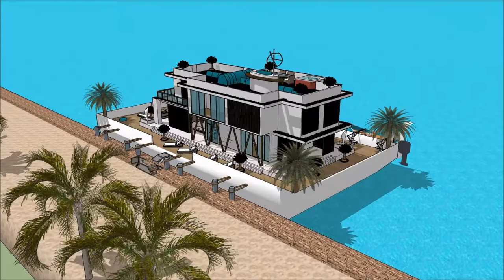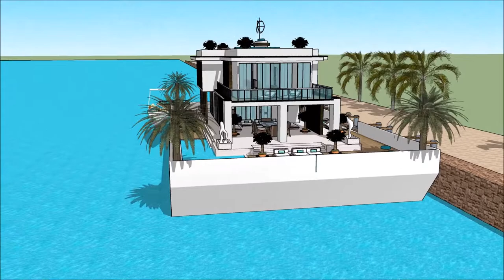ਹਾਊਸਬੋਟ ਕੋਚਿਨ ਇੰਡੀਆ ਆਧੁਨਿਕ ਅਮਰੀਕੀ ਆਰਕੀਟੈਕਟ ਕੈਲੀਫ਼ੋਰਨੀਆ ਵਿੱਚ ਵਿਕਰੀ ਲਈ ਲਗਜ਼ਰੀ ਮਹੱਲ ਐਂਸਟਰੈਮਡ ਵਿੱਚ ਫਲੋਟਿ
The floating house villa houseboatzania launching an innovative high-end luxury yacht floating house villa mansion home design potentially as a display of exhibition of ਹਾਊਸਬੋਟ ਕੋਚਿਨ ਇੰਡੀਆ ਆਧੁਨਿਕ ਅਮਰੀਕੀ ਆਰਕੀਟੈਕਟ ਕੈਲੀਫ਼ੋਰਨੀਆ ਵਿੱਚ ਵਿਕਰੀ ਲਈ ਲਗਜ਼ਰੀ ਮਹੱਲ ਐਂਸਟਰੈਮਡ ਵਿੱਚ ਫਲੋਟਿ.

The collection of the Floating house villa houseboatzania concept ਹਾਊਸਬੋਟ ਕੋਚਿਨ ਇੰਡੀਆ ਆਧੁਨਿਕ ਅਮਰੀਕੀ ਆਰਕੀਟੈਕਟ ਕੈਲੀਫ਼ੋਰਨੀਆ ਵਿੱਚ ਵਿਕਰੀ ਲਈ ਲਗਜ਼ਰੀ ਮਹੱਲ ਐਂਸਟਰੈਮਡ ਵਿੱਚ ਫਲੋਟਿ consists of high luxury and architectural art pieces in minimalism combined with living on the waterfront of the harbour.

The floating house villa mansion yacht design has the basis to sustain living with high standards and contemporary structural design ਹਾਊਸਬੋਟ ਕੋਚਿਨ ਇੰਡੀਆ ਆਧੁਨਿਕ ਅਮਰੀਕੀ ਆਰਕੀਟੈਕਟ ਕੈਲੀਫ਼ੋਰਨੀਆ ਵਿੱਚ ਵਿਕਰੀ ਲਈ ਲਗਜ਼ਰੀ ਮਹੱਲ ਐਂਸਟਰੈਮਡ ਵਿੱਚ ਫਲੋਟਿ with numerous of prospects for excessive living and celebrating the desire of life worldwide: